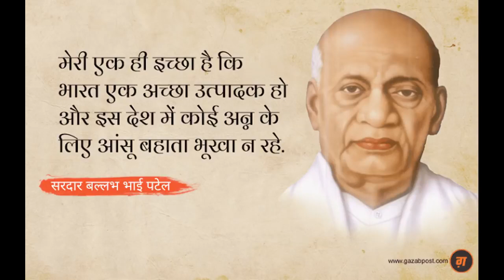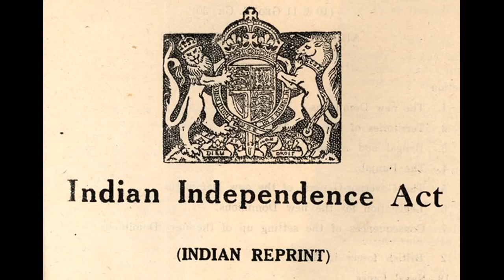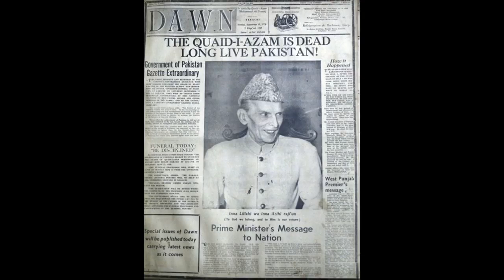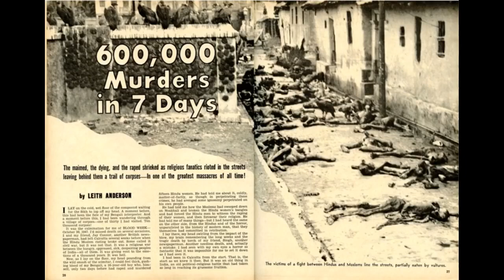Real story of Partition of India and Pakistan 1947 by Rajiv Dixit Ji | किसने तोड़ा था देश को ?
Real story of Partition of India and Pakistan 1947 by Rajiv Dixit Ji किस ने तोड़ा था देश को?
partition of india and pakistan
partition of india 1947
pakistan, partition of india
partition, india pakistan partition
Who was responsible for the partition of India?
Birth of Pakistan
pakistan on india, india pakistanaa
The birth of Pakistan, how pakistan formed info book
1947 partition
1947 partition stories
Partition 1947
india-pakistan partition 1947 in hindi, partition of india 1947, india vs pakistan

all video and audio credit:
dr. rajiv dixit ji youtube channel